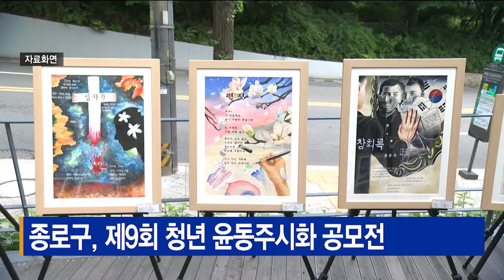종로구, 제9회 청년 윤동주시화 공모전_SK broadband 서울뉴스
[기사내용]
종로구가 윤동주문학관 개관 10주년을 맞아
제9회 청년 윤동주시화 공모전을 개최합니다.

전국 중고등학생이면 누구나 참여할 수 있으며
윤동주 시를 주제로한 순수 창작시화 작품입니다.

작품 접수는 오는 17일까지
윤동주 문학관으로 방문 또는
우편으로 제출하면 됩니다.

올해 작품전은 전문가로 구성된 심사위원단이
진행하며 대상과 금상, 은상 등 총 50명을 선발합니다.

이번 공모전과 관련한 자세한 내용은
종로문화재단 누리집을 통해 확인하면 됩니다.

(영상편집ㅣ이두헌 기자)

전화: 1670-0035